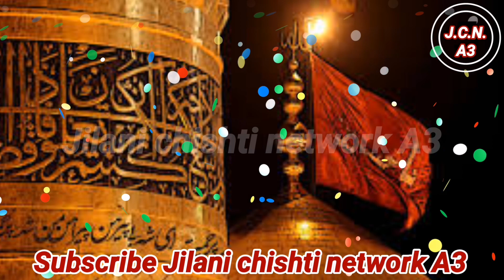Jise sunke saara Jahan ro raha hai???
जिसे सुनकर सारा जहां रो रहा है???